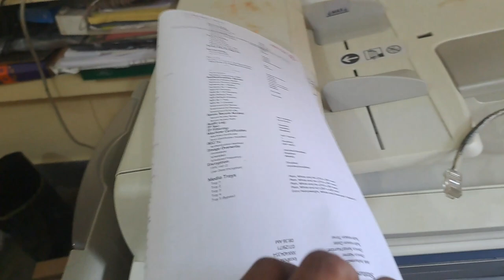How To Change ibt belt xerox workcentre 7535?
Hello
Dosto aaj ke es video Mai hum baat karne wale hai xerox workcentre 7535 printer ki ibt belt kaise change kare umeed hai aye video aapko pasand aayegi Thanks for watching 👀 @mechprinter

what's app.9041117735